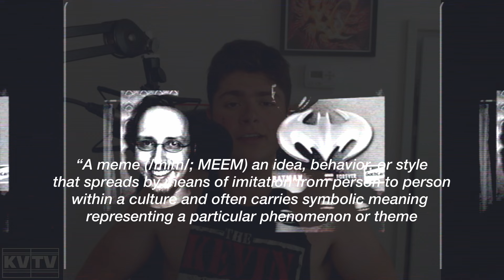How Joe Hendry Became Wrestling's Meme King: The Power of Viral Genius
On Today's Broadcast, Admin Chuck speaks the name of Joe Hendry, and attempts to explain the necessity of meme culture in order to truly BELIEVE in Joe Hendry.